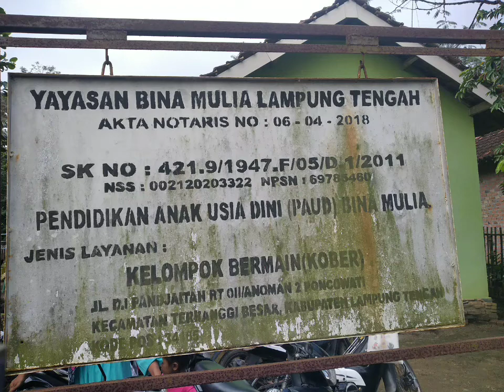Wali Murid PAUD Kober Bina Mulya Poncowati bahas Parenting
Musyawarah para wali murid PAUD Bina Mulya Poncowati Lampung Tengah membahas tentang proses belajar mengajar tahun ajaran baru dan pengukuhan pengurus parenting di PAUD Kober Bina Mulya.